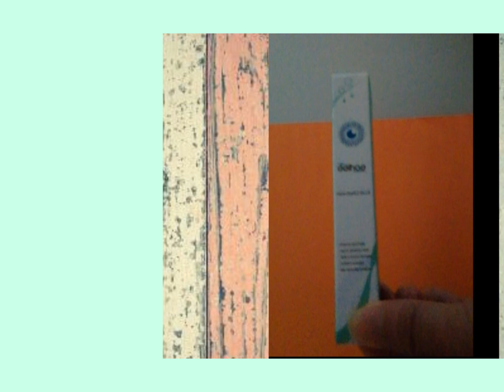eelhoe vision enhance roller how to use 8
OphthlaMed Vision Enhance Roller, Ophthalmoid Vision Enhance Roller, Vision Enhance Massage Roller, Enhances Visual Clarity, Relieve Eye Strain, Fatigue, and Discomfort, 8ml

By improving blood flow, it helps nourish eye tissue and eliminate fatigue. The precise design and construction of the roller help alleviate eye fatigue and dryness, and its gentle massage effect can stimulate the production of natural tears, reduce discomfort, and promote clearer vision.
❤【OphthlaMed Vision Enhance Roller】 The Ophthlamed Vision Enhance Roller is designed to relieve common eye conditions and ameliorate visual clarity.
❤【Natural ingredients】 This product is made of natural extracts which can help alleviate eye discomfort and fatigue.
❤【Simple to Use】 1. Apply to clean, dry under-eye area. Use daily for best results. 2. Gently pat any leftover product into the skin. For external use only.
❤【Relieve Eye Strainr】reduces fatigue, and promotes relaxation